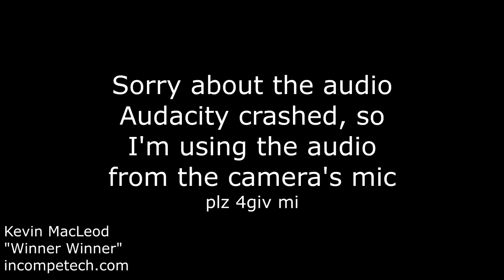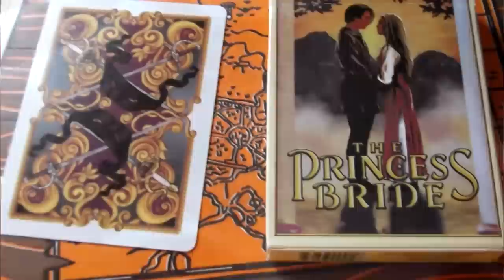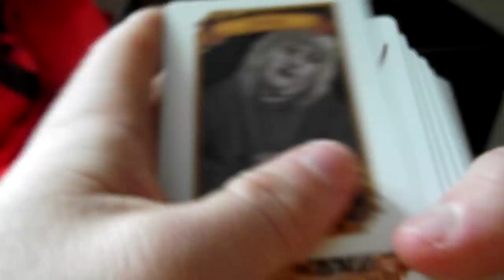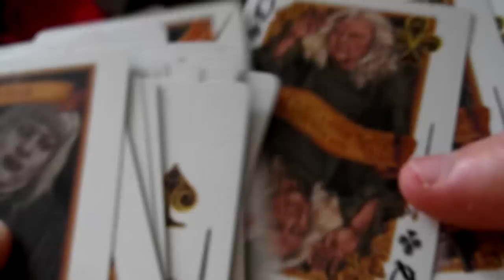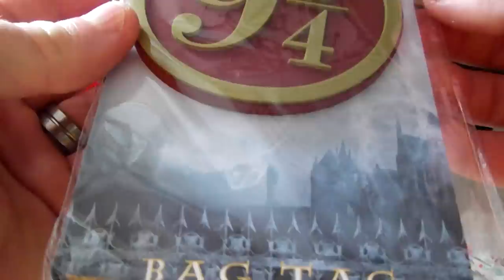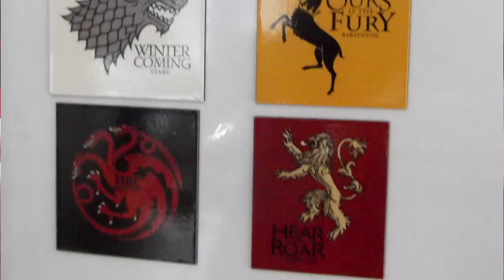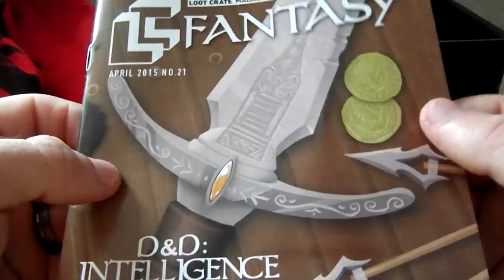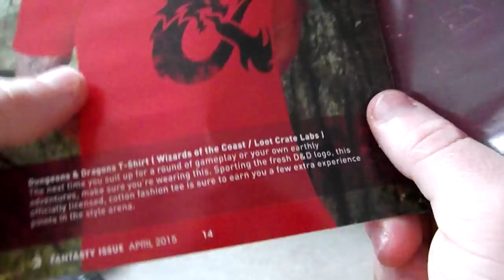Loot Crate - #3 - April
Loot crate is a monthly subscription service, they send you a box of great geek goodies.